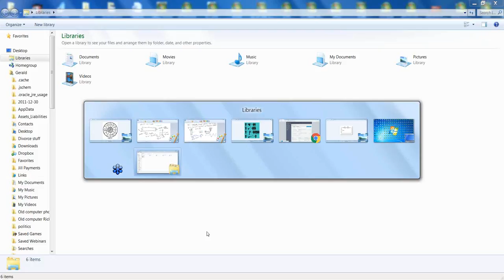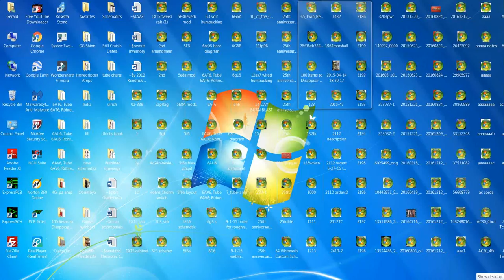2017 02 02 19 02 Gerald Weber s Tube Guitar Amplifier Webinar for the Novice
Tube Guitar Amp Basics Part 1 or 4